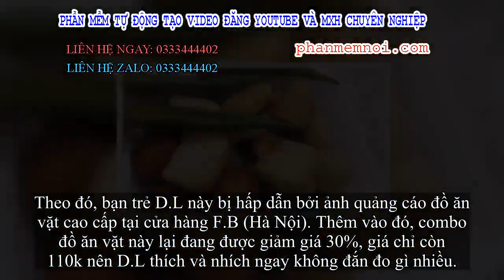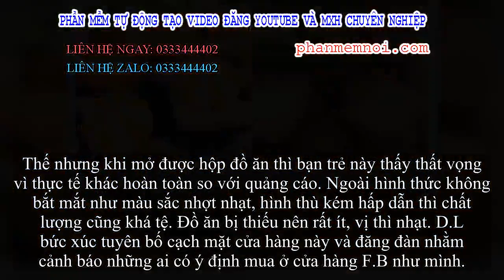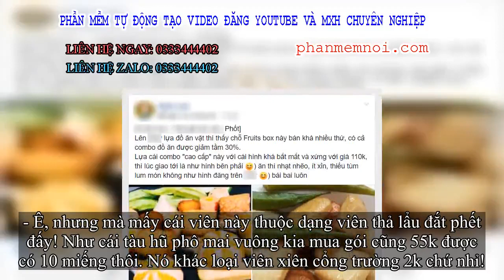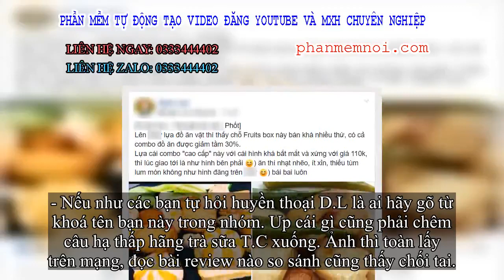✅ Bóc phốt đồ ăn vặt 'cao cấp' không khác gì xiên quen 2k cổng trường, chủ thớt lại bị sỉ vả vì lý d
Đặt Mua  Qua ZALO 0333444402

✅Mua hàng online dù tiện lợi nhưng cũng tiềm ẩn không ít những rủi ro. Và phổ biến nhất có lẽ là ảnh quảng cáo 1 đằng, sản phẩm nhận về 1 nẻo. Bất kể mặt hàng gì từ quần áo, giày dép cho tới đồ ăn, thức uống... đều có thể bị như vậy.
Mới đây, một facebook có tên D.L chia sẻ tình huống tương tự mình gặp phải lên group chuyên review đồ ăn nổi tiếng, thu hút sự quan tâm của đông đảo dân mạng.
(Ảnh chụp màn hình)
Theo đó, bạn trẻ D.L này bị hấp dẫn bởi ảnh quảng cáo đồ ăn vặt cao cấp tại cửa hàng F.B (Hà Nội). Thêm vào đó, combo đồ ăn vặt này lại đang được giảm giá 30%, giá chỉ còn 110k nên D.L thích và nhích ngay không đắn đo gì nhiều.
Ảnh quảng cáo của cửa hàng F.B - Thế giới đồ ăn vặt trên trang vận chuyển đồ ăn online.
Thế nhưng khi mở được hộp đồ ăn thì bạn trẻ này thấy thất vọng vì thực tế khác hoàn toàn so với quảng cáo. Ngoài hình thức không bắt mắt như màu sắc nhợt nhạt, hình thù kém hấp dẫn thì chất lượng cũng khá tệ. Đồ ăn bị thiếu nên rất ít, vị thì nhạt. D.L bức xúc tuyên bố cạch mặt cửa hàng này và đăng đàn nhằm cảnh báo những ai có ý định mua ở cửa hàng F.B như mình.
Đây là thực tế hộp đồ ăn trị giá 110k mà D.L nhận được.
Sau khi nghe xong toàn bộ sự tình, một số người cũng phải sửng sốt vì combo đồ ăn vặt cao cấp này không khác gì mấy xiên qua 2k ngoài cổng trường: "Nhìn giống xiên 2k hay ăn vậy ta. 110k chắc ăn buốt ví lắm", "Thế mới bảo không tin vào quảng cáo", "Y chang xiên que 2k ngoài cổng trường luôn"...
Bên cạnh đó, một vài thành viên cũng lên tiếng bênh vực cửa hàng đồ ăn vặt kia và cho hay:
- Ảnh màu khác thôi chứ thực ra kia không phải mấy cái viên 2k rẻ tiền đâu.
- Ê, nhưng mà mấy cái viên này thuộc dạng viên thả lẩu đắt phết đấy! Như cái tàu hũ phô mai vuông kia mua gói cũng 55k được có 10 miếng thôi. Nó khác loại viên xiên cổng trường 2k chứ nhỉ!
- Cái viên da cam là viên thả lẩu hình như 135k/0,5kg. Lão chồng mình nghiện cái đấy suốt ngày đòi mua về ăn.
Thế nhưng, đáng chú ý là đa phần dân mạng lại không đánh giá về chất lượng của sản phẩm mà lên lớp khổ chủ. Và lý do thì hơi hài hước: Không dùng nick thật, hay làm màu, tỏ vẻ sang chảnh, đi review quán này nhưng cố tình dìm hàng quán khác...
- Lúc nào cũng review toàn đồ trên N, nhưng toàn chờ lúc nó giảm giá xong chê. Chả bao giờ thấy dám up giá phải trả thực tế trên app đó đòi phốt. Xin phép cười cái, kêu có tiền cơ mà!
- Chủ tus làm gì mà các cậu chửi ghê thế? Có drama gì à?
- Nếu như các bạn tự hỏi huyền thoại D.L là ai hãy gõ từ khoá tên bạn này trong nhóm. Up cái gì cũng phải chêm câu hạ thấp hãng trà sữa T.C xuống. Ảnh thì toàn lấy trên mạng, đọc bài review nào so sánh cũng thấy chối tai.
- Lại là bạn này à?
- À, cái đứa khen G.C ở mọi nẻo đường và bài nào cũng đi dìm T.C đây à? Không đọc comment mình không biết luôn, đọc cái bài đá với cả không đá chối tai không chịu được.
Hiện tại, dân mạng vẫn đang bình luận rôm rả ở bài đăng này của D.L.